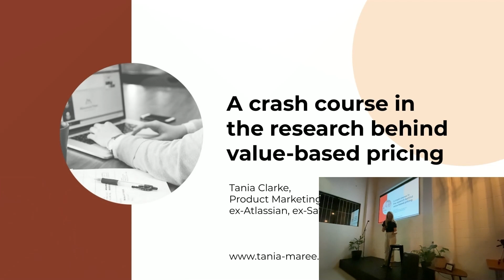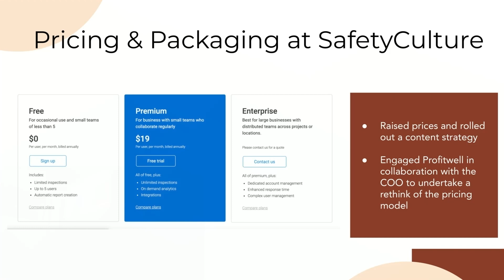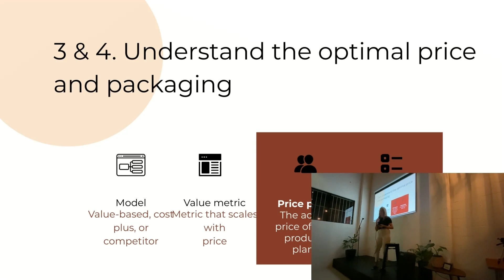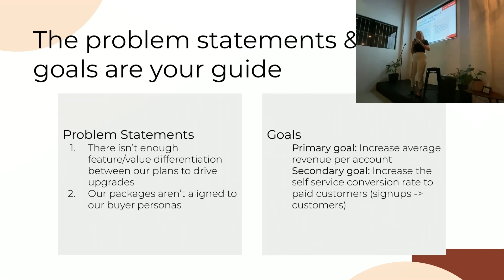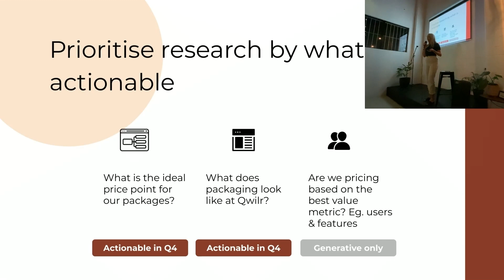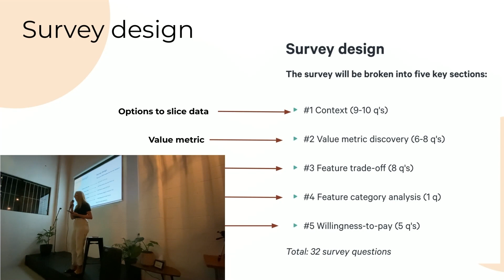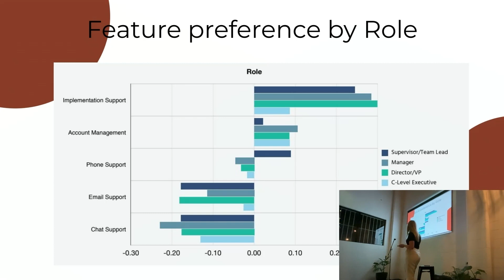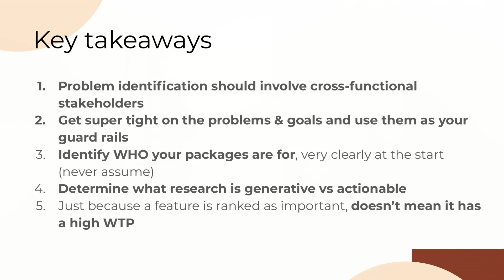ProductTank Goldcoast - Tania Clarke - Crash course on research for value-based pricing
The topic of the evening will be Product Marketing. It's critical for product managers and designers to understand what good Product Marketing looks like and the role it plays in successful product companies.

About your speaker: Tania Clarke launched the product marketing function at Safety Culture and was also a Senior Product Marketing Manager at Atlassian. Tania teaches a Product Marketing course with the Product Marketing Alliance.